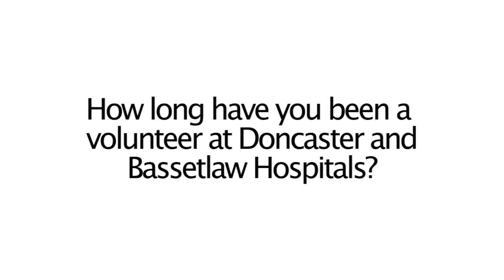Volunteer Week - Christine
For Volunteer's Week we want to say thank you to some of our star volunteers at DBH.